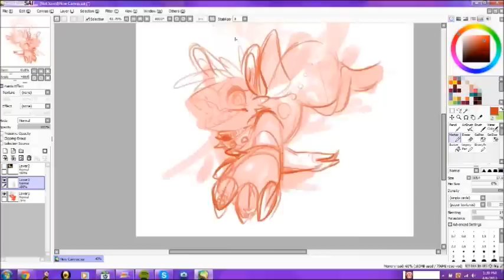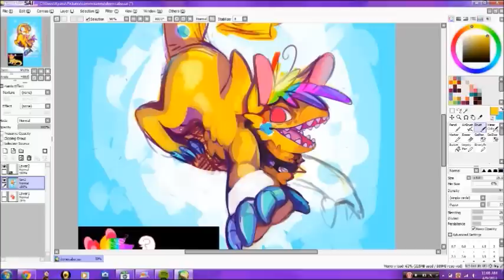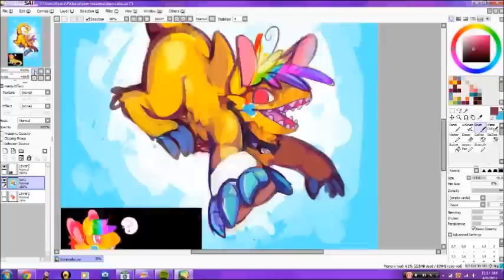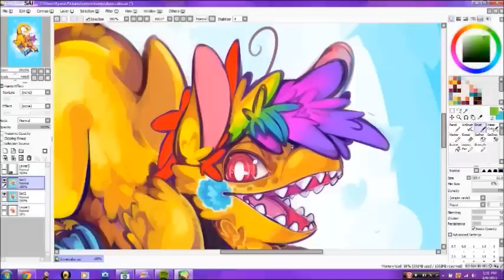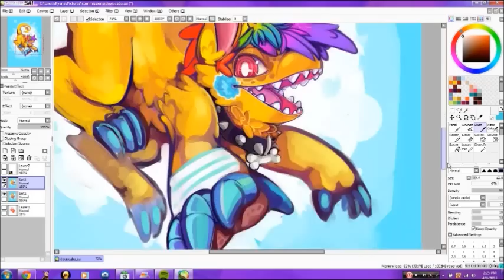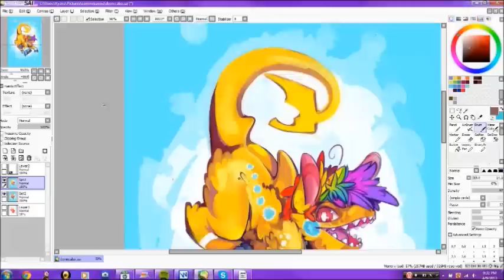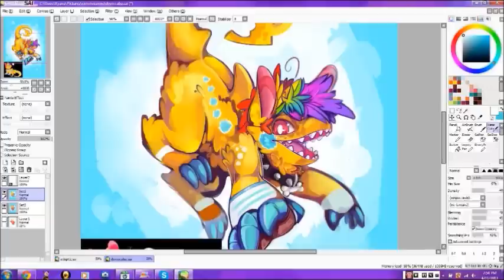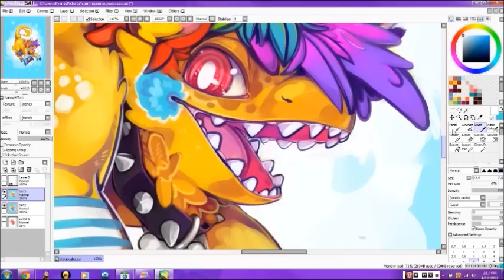[SAI] Painting! Rainbow Sharky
Commission for DoviCaba@DA
Art by me - crypticink@DA

Total Time Painting: Approx. 4hrs

Woop! It's about time I got around to making a full painting video. This character -- ahh what can I say! I LOVED the bright colors and the crazy hair and everything. Getting colorful commissions is the best thing ever. xD

Let me know what you guys think of it in the comments, and if you have any questions I'd be happy to answer them . :D